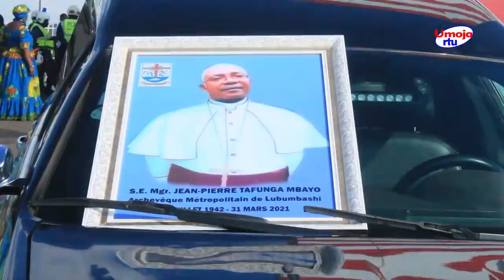Arrivée de la dépouille mortelle de Mgr Jean-Pierre TAFUNGA à Lubumbashi, 07 avril 2021 (no comment)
Arrivée de la dépouille mortelle de Mgr Jean-Pierre TAFUNGA à Lubumbashi, 07 avril 2021